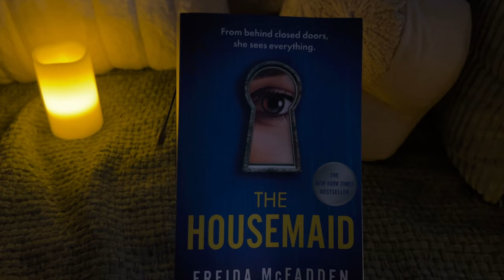cozy read with me & my dog☕️🌙🦦 | 25 minutes, rain sounds & relaxing music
Hi everyone !  Mom says I look very sleepy in today's video, what do you think? Anyways, please take a break from the stress of life and take time to relax or even read with us. 🌙☁️

What's better than books, dogs and all things cozy? ☕️✨🌧

If anyone has any good book recommendations for mom feel free to leave a comment and maybe she'll get to read it while I enjoy in my snacks in a future video 🧸🧺
About the Pup 🐶:
Dog's Name: Mazikeen
Dog's Age: 2 years 2 months
Breed: German Short Haired Pointer Mix
Gender: Female
What mom is reading ☁️🍪:

📖 The Housemaid by Freida McFadden 📖

"The Housemaid (2022) is a mystery novel written by Freida McFadden. The story follows Millie Calloway, a young woman with a criminal past, who is employed as a housekeeper by a rich woman, Nina Winchester, with a seeming mental health condition. McFadden is the author of multiple bestselling psychological thriller novels. In The Housemaid, McFadden explores themes of discipline and power, and victimhood and abuse."